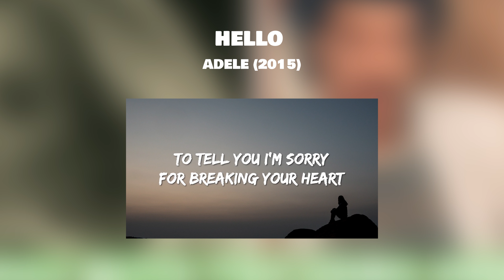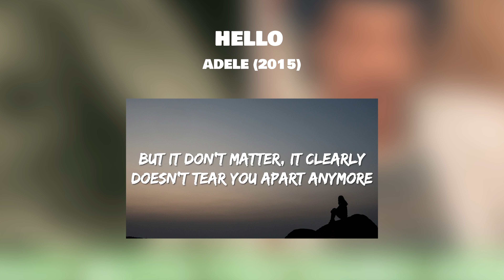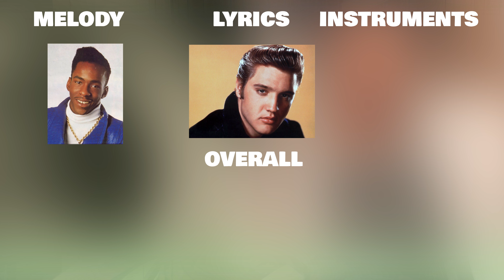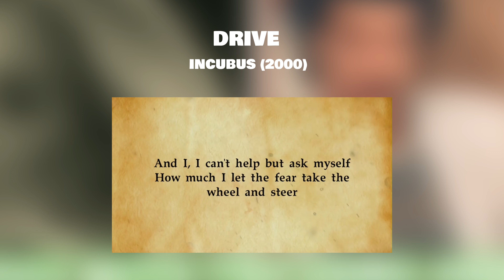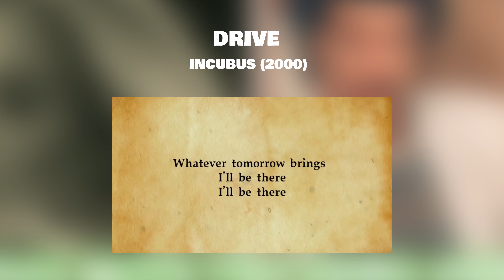Songs With The Same Names #2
Who is the winner of the "Songs With The Same Names" competition, and what do they win? Well, check the video to see who wins! They win. absolutely nothing but my admiration! That's the highest prize in the land. in a very sad world! Check it out anyway!